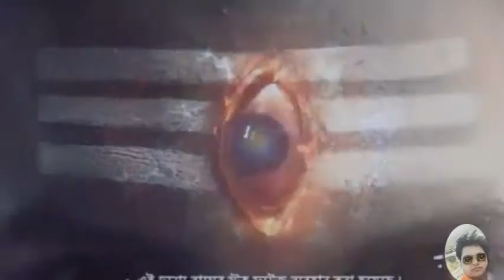JAI HO JAI HO SHANKARA